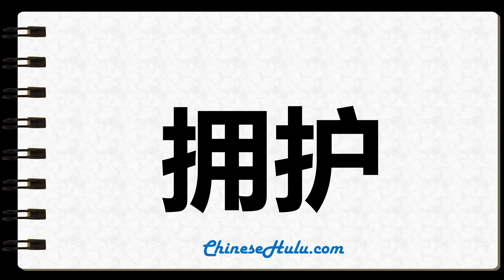How to Write espouse in Chinese